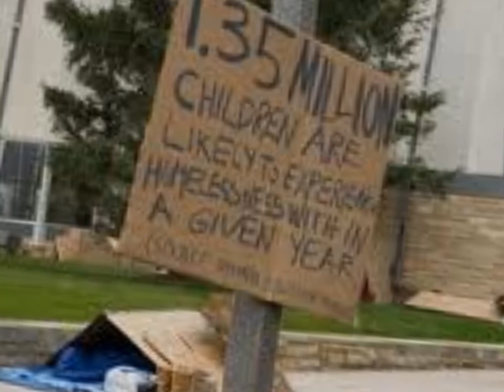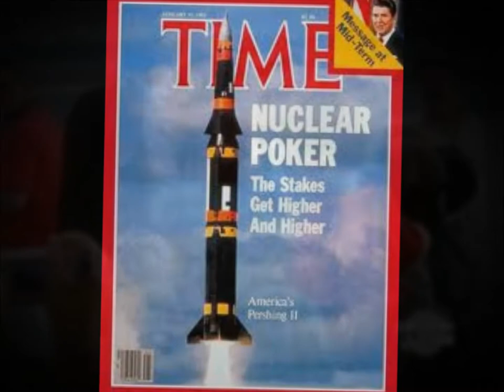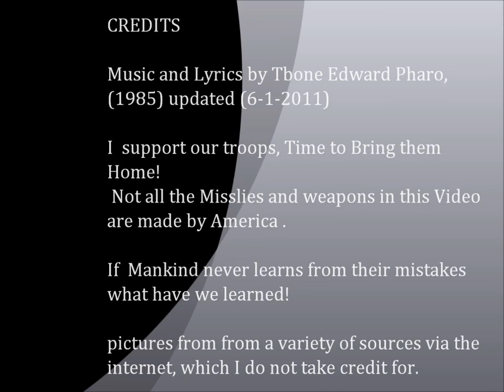Missile Of Doom / The American Blues!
Music Video, Music and lyrics by Tbone Edward Pharo (1985) updated 2 lines in song to reflect the last couple years about the bailout of wallstreet, Banks and GM. How the government neglects its own American citizens. How oil controls the world and the economy. The money wasted on Missiles and war. And the Sacrifices made by our Troops. How families are torn apart. I support our Troops but 10 years of war and new ones beginning everyday its time to bring our Troops home.